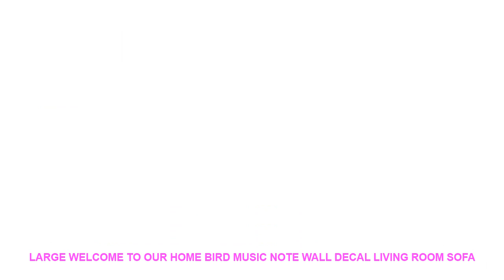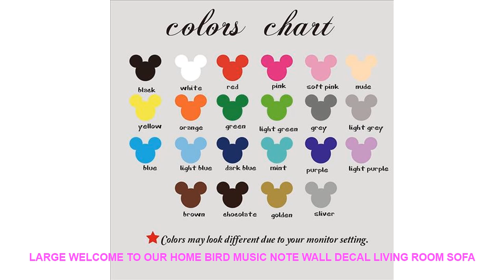Large Welcome to our Home Bird Music Note Wall Decal Living Room Sofa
Theme : Characters
Model Number : W40
Pattern : 3D  Sticker
Specification : Single-piece Package
Brand Name : Duruibom
Style : Cartoon
Scenarios : Wall
Material : PVC
Color : blackbluegoldgraygreenpinkpurple
Material : Environmental vinyl pvc
is_customized : Yes
Theme : Large Welcome to our Home Bird Music Note Wall Decal Living Room Sofa
Package : bubble sheet soft plastic foam
Characteristic : Easy removable waterproof easy wall art
Use : decorating your walls home improvinghome decoration
Room : living room bedroom nursery room

[Material]
Material:Environment/Friendly/PVC
Decals for decorationsuit forany clean smooth
walltileswindowsmetalcloset plastic
[Produst Size]
size1?45cmwidex39cmhigh
size2:56cmwidex49cmhigh
size3:64cmwidex56cmhigh
[Item Picture
[P
rodust Colors]
Material:Environment/Friendly/PVC
walltileswindowsmetalcloset plastic
[Produst Size]
size1?45cmwidex39cmhigh
size2:56cmwidex49cmhigh
size3:64cmwidex56cmhigh
[Item Picture
[P
rodust Colors]
The Colors Could Be Slightly Different Depending On Your M

Similar House Design Ideas Videos :
Digging Dog Wall Sticker Bedroom Kitchen Puppy Pet Dog Animal Wall Decal Baby Nursery Kids Room Vinyl Home Decor =
26Pcs Alphabet Energy Storage Fluorescent Glow In The Dark Christmas Kids Bedroom ABC Wall Stickers Baby Rooms Home Decoration =
Christian Praise Seek God Quote Wall Decal Bedroom Living Room Bible Verse Religion Trust Worship Thank God Wall Sticker Vinyl =
5 Piece Canvas Wall Art For Living Room Painting Tokyo Ghoul Anime Wall Art Canvas Painting HD Print Home Decor Picture Artwork =
Unicorn Nursery Wall Decal Personalized Girls Name Sticker Princess Crown Vinyl Home Decor Custom Nursery Eyelashes Tiara 3N09 =